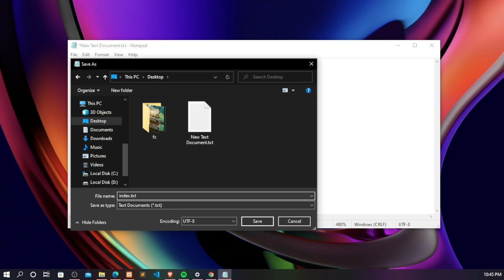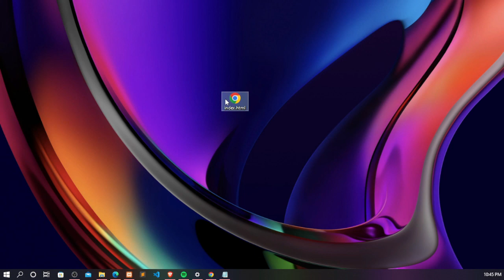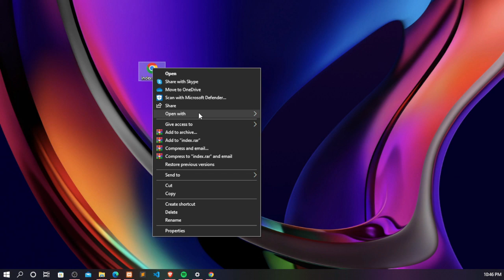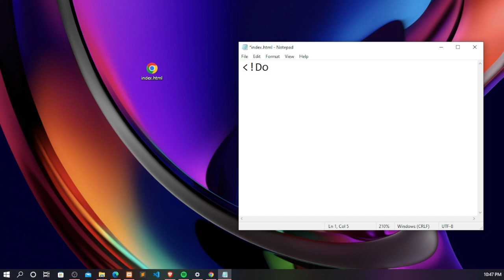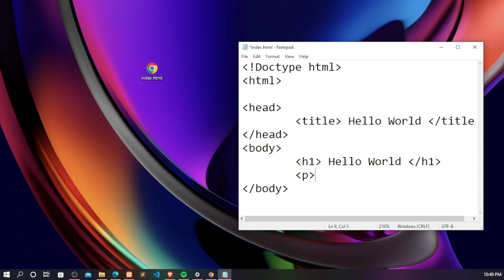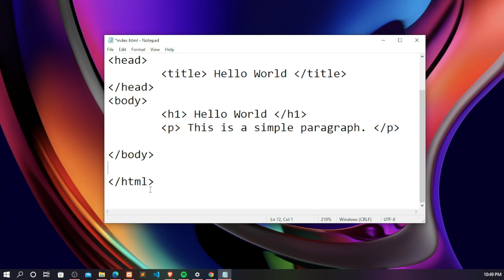1 Creating a Simple HTML file (Bisaya Version)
Creating a Simple HTML file

Your support will motivate me to make more tutorials😉:
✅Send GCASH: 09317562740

Thanks!!!